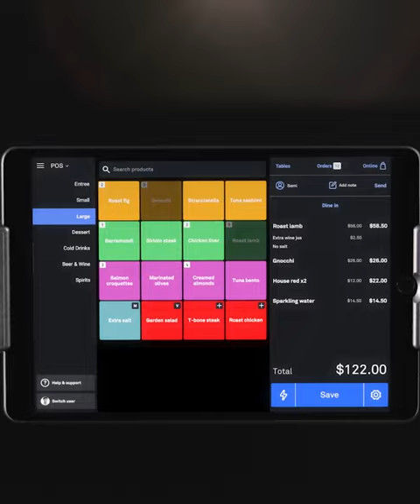Lightspeed: POS, Platform & People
Swift workflows for fast-paced service, instant payments at table, live sales reports, inventory management & insights, and the backing of an all-star support team.

Lightspeed, we’re more than a Point of Sale.